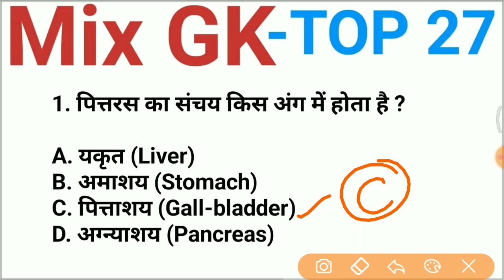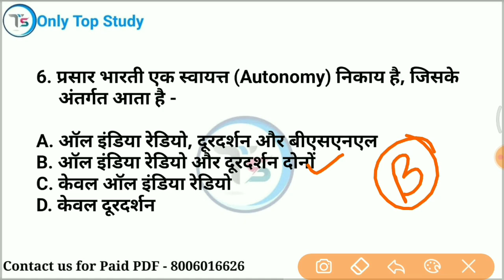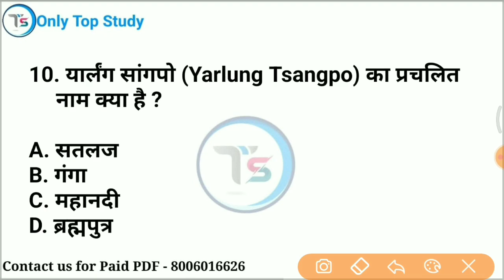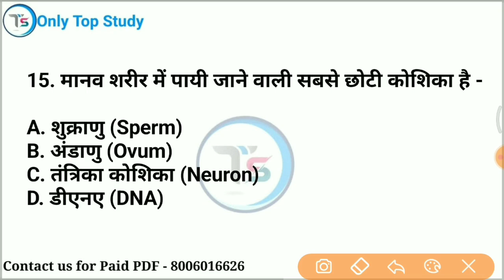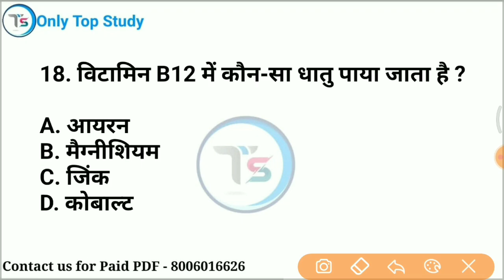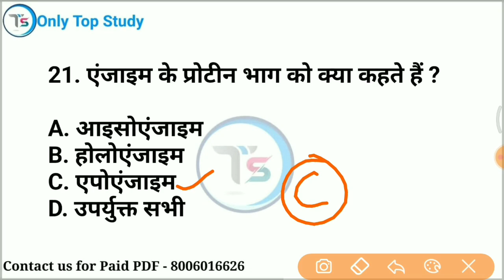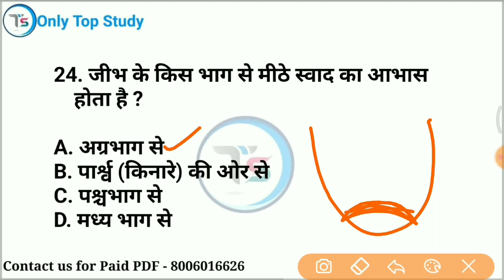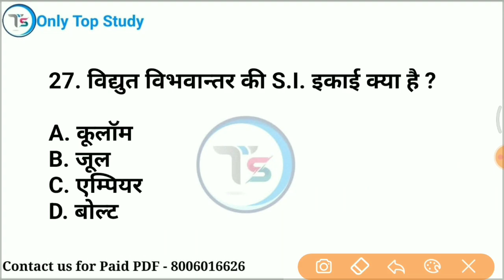Top 27 GK : Mix GK जो 100% पूछे जाते हैं| important GK in Hindi | GK for All Exams #20|Saurabh Malik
mix-onlytopstudy

2023 ssc mts GK
 Lucent gk
Static gk
only Top Study
 trick
 gk trick
 upsc
ssc
psc
si
 Constable
 ntpc
railway
 sscgd
 general studies
general knowledge
rrb
 rrb gk
general knowledge most important questions for rrb ntpc
 group d
 upsi science
 delhi police
 science tricks
only Top Study
best quality video
 in hindi
railway alp
up tet
ctet
upp2022
TOP study